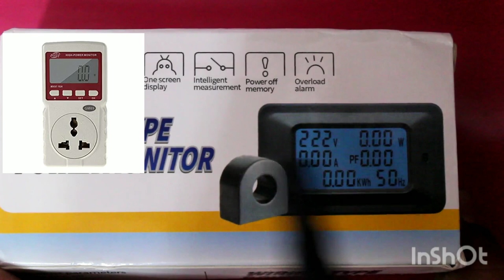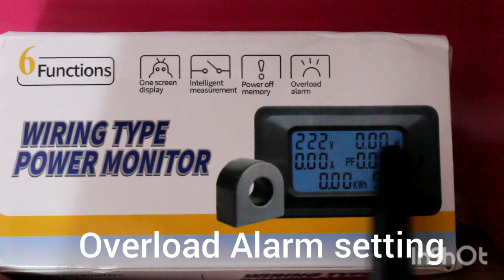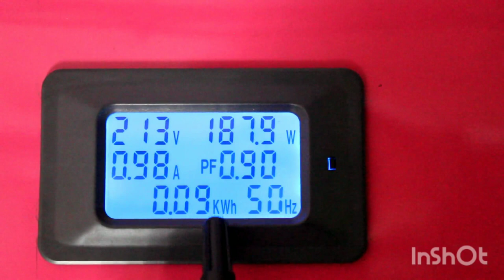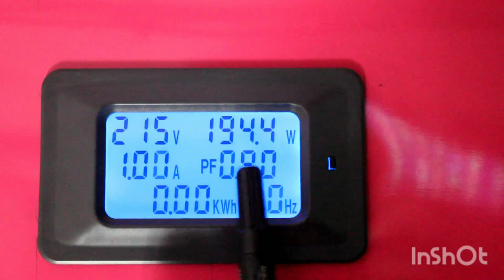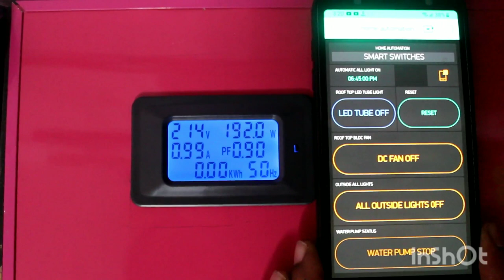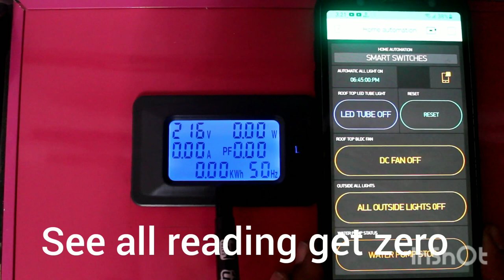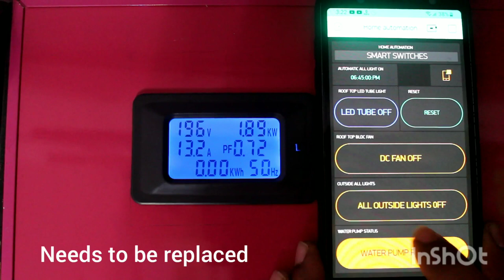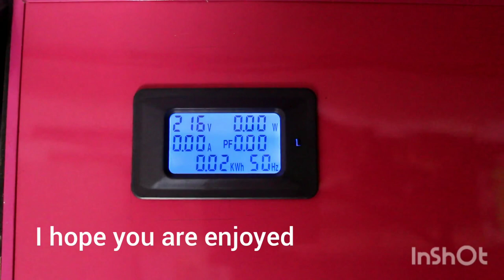നിങ്ങളുടെ വീട്ടിൽ കറന്റ് ചാർജ് കൂടുതൽ ആണോ| Power|Energy|Voltage|Current|Power factor & Earth leakage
നിങ്ങളുടെ വീട്ടിൽ  കൂടുന്നോ ഒന്ന് കണ്ടു നോക്കു
Meter Details:
Friends,
This meter i bought it from AliExpress and It's cost around RS 550 only.
In Amazon.in
I will update once i get quality Product.

Query Solved
How to find Earth leakage & your
load consumption form
KSEB supply line
malayalam
blynk
blynkapp
voltage test
current test
power test
load test
power factor test
power-factor test
consumption test
kwh test
100A AC Active power meter
how to test current malayalam
how to test power factor malayalam
how to test appliances load malayalam
how to test power consumption malayalam
canda tips
c&asolaruniverse
Arun Yesodharan